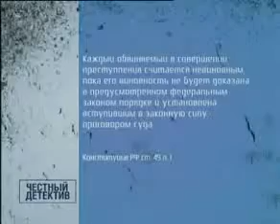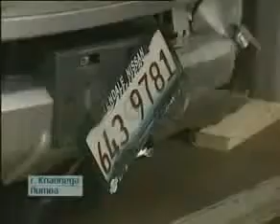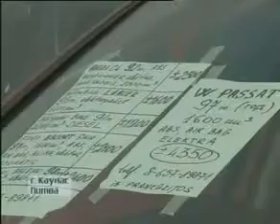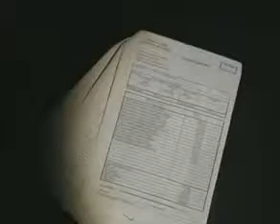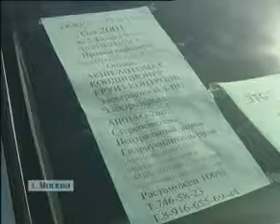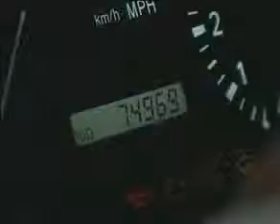Авто из Литвы - Детективное росследование !!!!